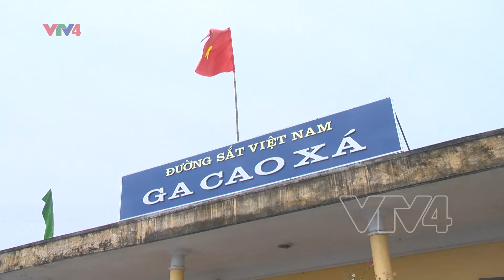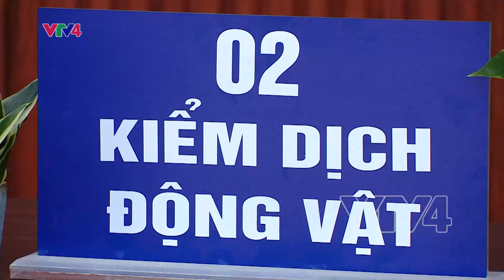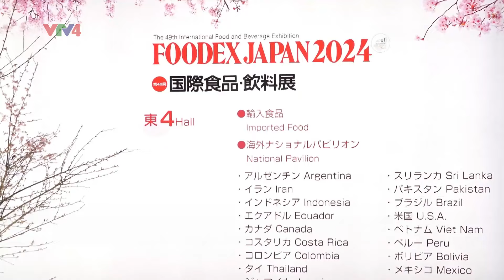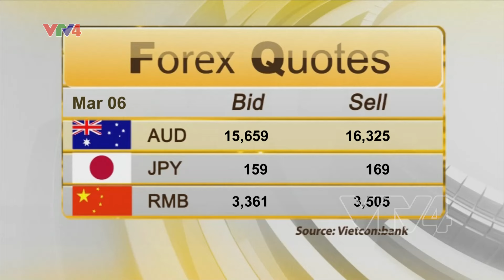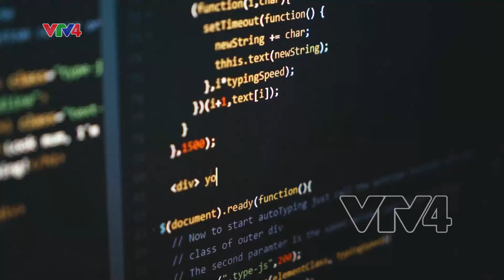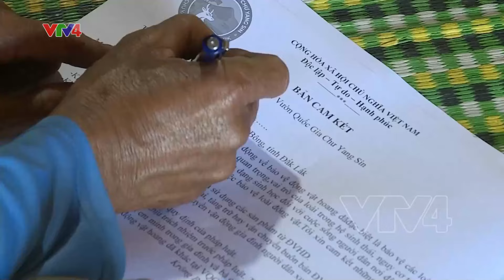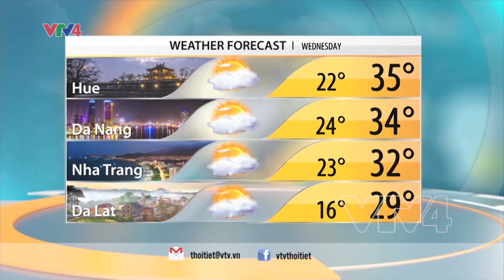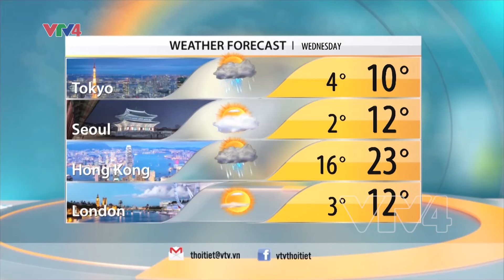VTV News 15h - 06/03/2024 | VTV4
- WELCOME CEREMONY HELD FOR HEADS OF
DELEGATIONS TO ASEAN-AUSTRALIA SPECIAL SUMMIT
- HAU GIANG PROVINCE RESPONDS TO SALINITY INTRUSION
- CAMBODIAN PEOPLE’S PARTY WIN 55 OUT OF 58 SEATS
IN SENATE ELECTION: OFFICIAL RESULTS